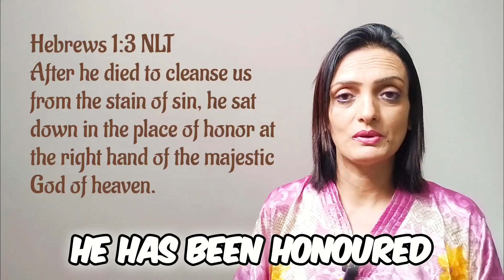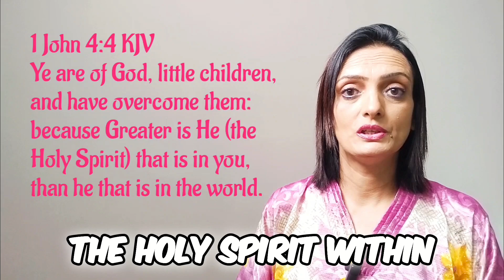DAILY PROPHETIC WORD Greater Is He That Is In You Than He That Is In The World 1 John 4:4 KJV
1 John 4:4 KJV Ye are of God, little children, and have overcome them: because greater is He that is in you, than he that is in the world.

DAILY PROPHETIC WORD Greater Is He That Is In You Than He That Is In The World 1 John4:4
PROPHECY | PROPHETIC WORD | 2024 | END TIME PROPHECY
GRACE NISHIDHA PROPHECY | GRACE NISHIDHA PROPHECY 2024 PODCAST | PROPHETIC WORD | GOD MESSAGE TODAY | ANOINTED PROPHETESS GRACE NISHIDHA | PROPHECY | VOICE OF AN ARCHANGEL | END TIMES PROPHECY

(LET CHRIST LOVE BE THE REASON)
(Firstfruits/Tithes/Thanksgiving Offerings)

PROPHETIC WORD LOVE GLORY: "The Lord is my Shepherd, I shall not lack". Psalms 23

PROPHETIC WORD LOVE QUERIES
prophetess grace nishidha,anointed prophetess grace nishidha,